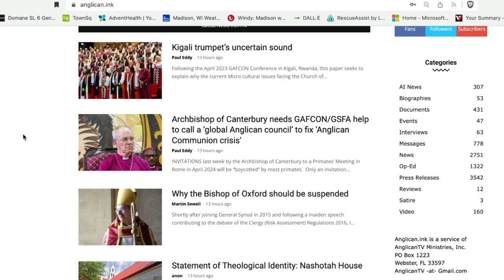Anglican Unscripted 803 - Welby calls for Primates Meeting